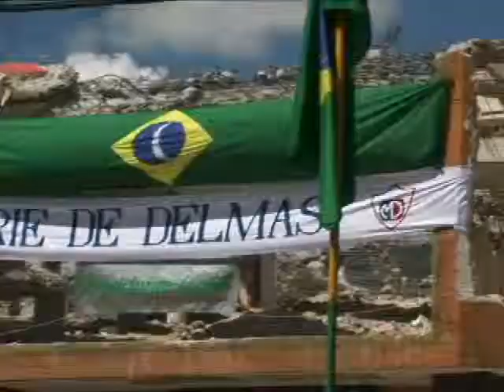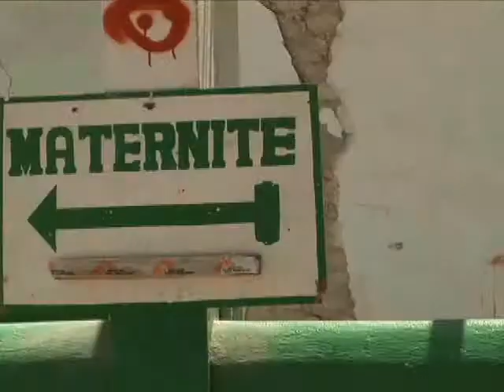Jornal da Saúde - Cooperação Tripartite Haiti-Brasil-Cuba. Edição de 06/07/2012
O Canal Saúde, através da Fundação Oswaldo Cruz, integra a Cooperação Tripartite Haiti-Brasil-Cuba. O projeto foi criado para ajudar na reestruturação e fortalecimento do sistema de saúde e da vigilância epidemiológica haitiana após o terremoto que devastou o país em janeiro de 2010. Acompanhe no Jornal da Saúde a matéria exibida no dia 06/07 sobre o assunto.